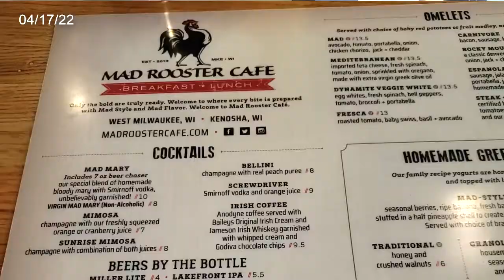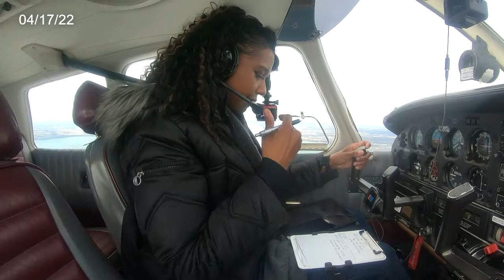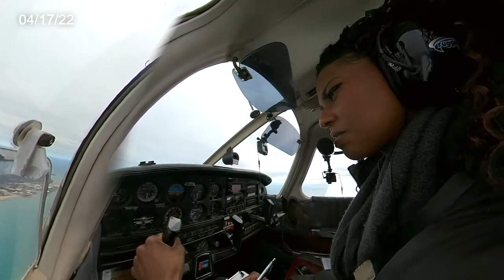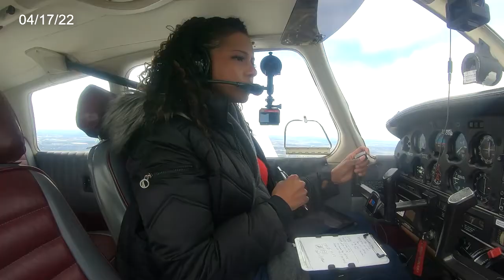XC Trip to Wisconsin Easter Morning - Piper Warrior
It was a fantastic morning to go flying! I hadn't flown in about 2 weeks, so I knew I needed to get a cross country flight in.

All copyrights to this video are owned by Staying Focused Inflight. Any copying, illegally downloading, or publishing on other media/social media platforms will result in legal consequences.